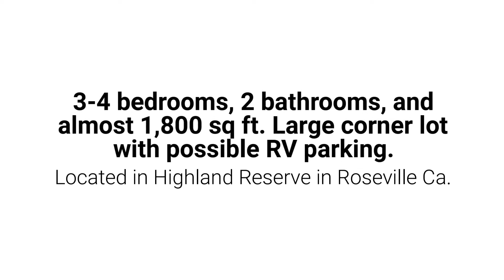157 Clydesdale Way, Roseville, Ca | Just Listed For Sale | Roseville Realtor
Great single story Roseville home for sale located in Highland Reserve. This home sits on a large corner lot with possible RV and boat storage. The open concept floor plan is great for entertaining family and guests. The office can be converted to a 4th bedroom if desired. Engineered wood flooring throughout the living area, kitchen, and hallway.The home features a newer HVAC system and a whole house fan. Easy access to the spacious backyard and patio off both the kitchen and the master bedroom. The right side yard is fully concreted with plenty of room to store toys. The backyard as has a storage shed. The home is within walking distance to schools, shopping, and dining. It is a short drive to the Galleria, Top Golf, and The Fountains.

Features:

    Formal living room and dining area
    Kitchen/Dining combo
    Den/Office/Possible 4th bedroom
    Landscaped backyard with a patio, gazebo, and spa
    Inside laundry
    2 car garage
    Possible RV parking
    Corner lot
    Large lot for the neighborhood

Jesse Coffey

548 Gibson Dr Ste 200

Realtor in Roseville California
Roseville California Real Estate Agent
Keller Williams Realty Roseville

Highland Park Roseville California
Highland Park Roseville home for sale

Roseville single story home for sale
Roseville home for sale
Roseville California homes for sale
Roseville California home values